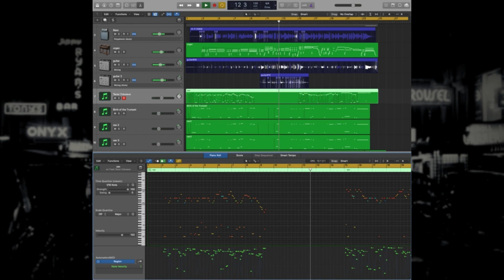Tenor Colossus Demo - Weekend Warmup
Tenor saxophone library that’s dripping with vibe and personality. Tenor Colossus fills a much-needed gap in everyone's sample arsenal. Based on the same sampling concepts as "Birth of the Trumpet,” this library marks the first truly realistic sampled sax of its kind.

-Beautiful vintage Mark VI tenor saxophone performed by a seasoned jazz player.

 -The New Standard method of sampling. Over 2,000 samples per note for a level of detail and realism never before possible. Goes beyond simple round-robins and legato transitions to a truly unprecedented number of note variations.

-2 microphone positions (close and room), with custom bleed convolution reverb.

-“Smart Delay” feature which analyzes dozens of details about the played phrase and intelligently selects the appropriate samples. Works in tandem with our New Standard sampling method, to eliminate the need for auditioning countless keyswitches just to create a realistic melodic phrase.

-“Reconstructed Vibrato” the recreates the timbral embouchure characteristics of a real player’s vibrato.

-All the standard articulations required of a saxophone player in this style (legato, staccatos, falls, trills, scoops, glisses, etc).